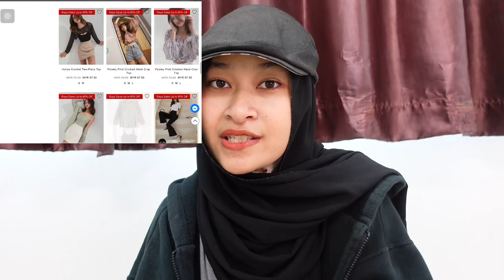IRONLESS BLOUSE ??? | Realistic Back To Uni / Modest & Comfy Outfits | AIR SPACE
Going back to university?? 👩‍🎓 Well lets look good and feel better with some comfy and realistic outfits!! Especially baru dapat duit ePemula ! Ofcourse kena shoppingg!!

Time stamps ⏰
00:15 - 02:29 : Intro
02:30 - 06:20 : Outfit 1
06:21 - 06:48 : Outfit 1 Try On
06:49 - 08:09 : Outfit 2
08:10 - 09:00 : Outfit 2 Try-On
09:01 - 10:57 : Outfit 3
10:58 - 11:09 : Outfit 3 try-on
11:10 - 11:46 : Outfit 4
11:47 - 12:21 : Outfit 4 Try-On
12:22 - 13:24 : Outfit 5
13:24 - 14:16 : Outfit 5 try-on
14:17 - 15:00 : Outfit 6
15:01 - 15:53 : Outfit 6 try-on
15:54 - 16:33 : outro